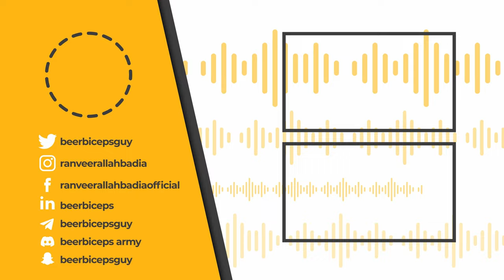How I Became A Footballer For India - From Street Baller To Pro - Sandesh Jhingan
नमस्ते दोस्तों!
आज हमारे साथ जुड़ चुके हैं Sandesh Jhingan, जो Indian Football Team के योद्धा हैं। इनकी Journey बहुत ही Inspiring है। साथ ही इनकी Energy और Vibe सच में बहुत अच्छी है।
चलिए जानते हैं उनकी Inspiring Story के बारे में।